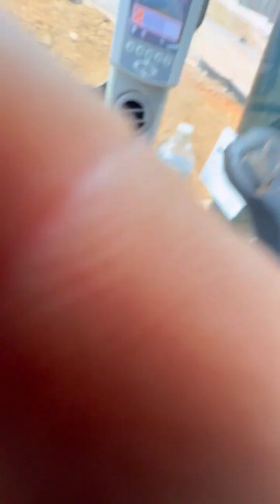Finally back to loading trucks.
Been working around the weather these past few weeks. Had a lot of rain with cold weather and the ground has just been soaked.